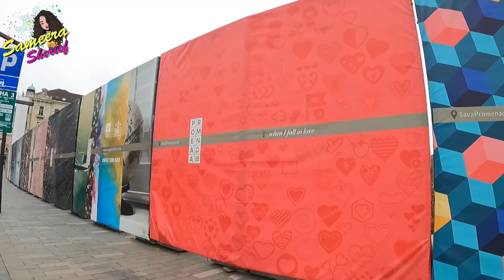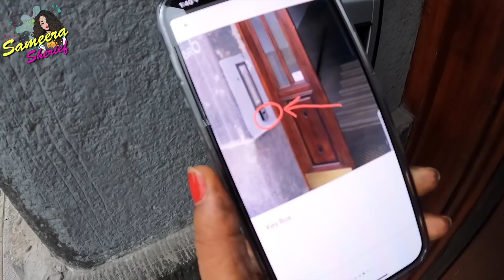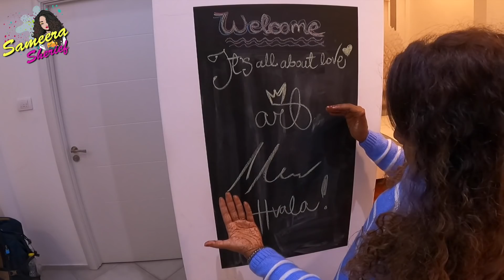Our New Apartment Tour In Belgrade | NoviSad To Belgrade | Serbia Travel Vlog | Sameera Sherief